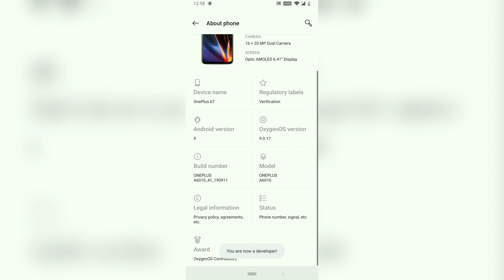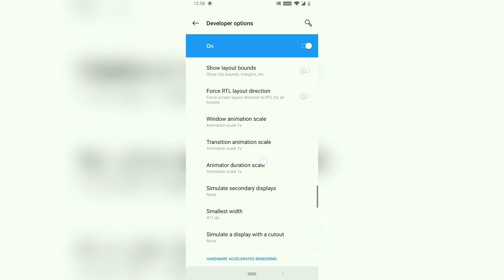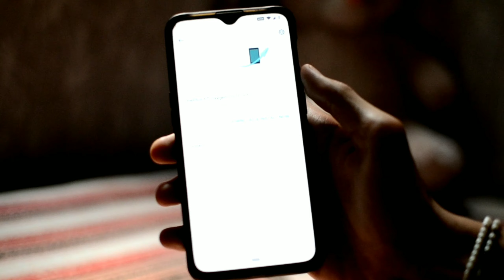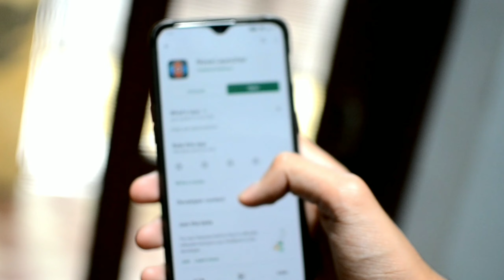How to make phone faster | 1000x Faster | Hindi 2020 | Latest Method | Must Watch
Make You Phone Faster Using Developers Options,You Don't Know How?

C'Mon Man!